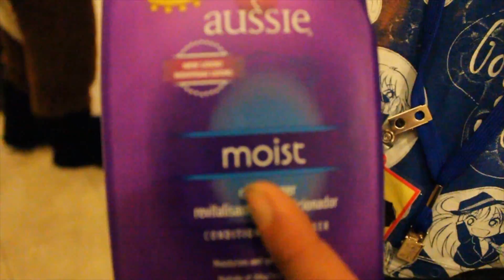Let Silly Be Silly Furry Connection North 2013 3of5